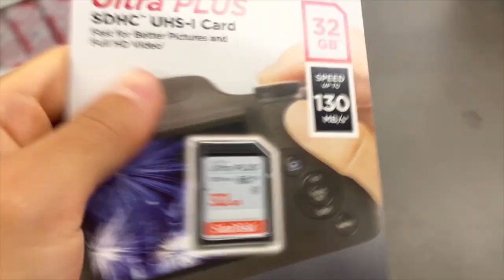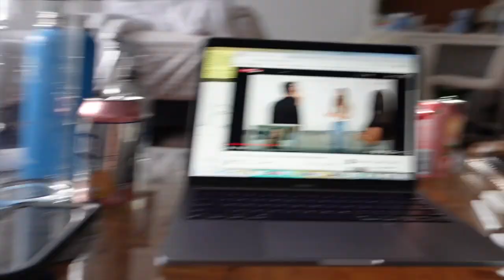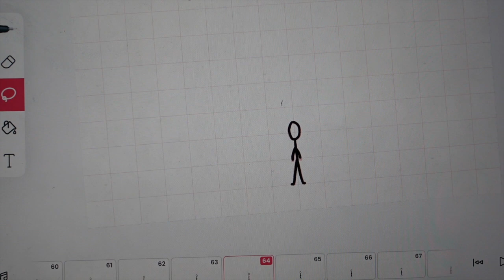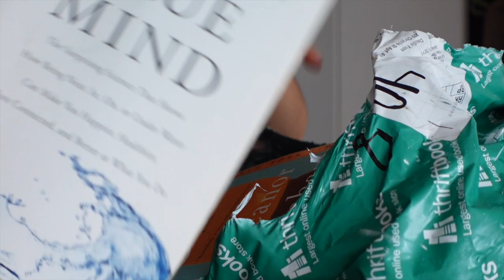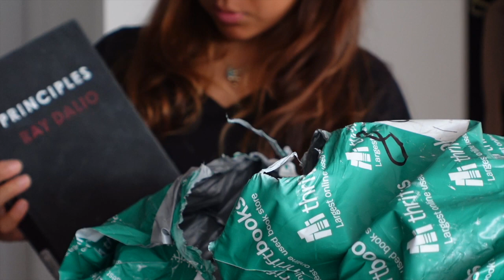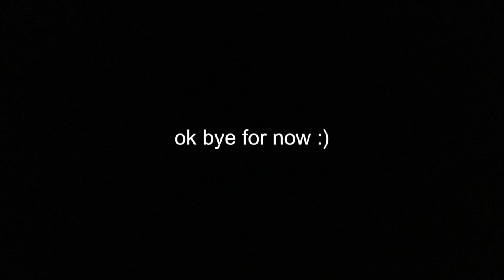Life in New York | a summer week in the life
per usual, hope you liked. lmk what other videos u wanna see maybe?

IG (if you wanna follow me): @claudiay00n